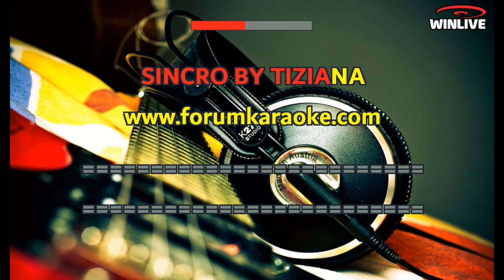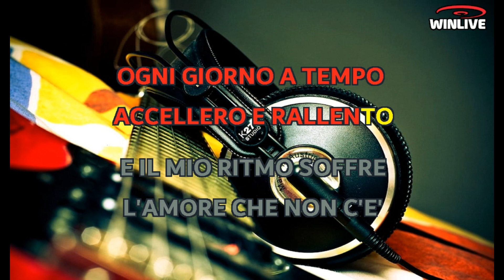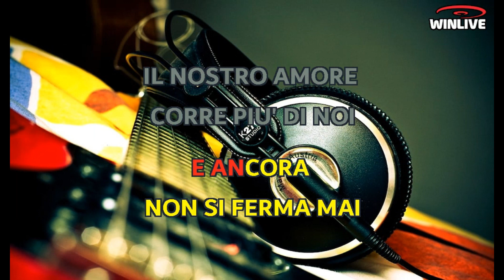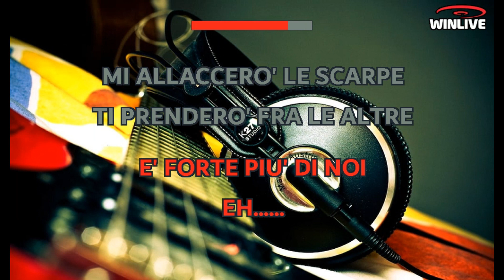Gianni Morandi - Corre più di noi (Lyrics) Karaoke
Correrò, lo farò finché non vedo palme
Sotto sale e ghiaia che non finisce più
È vapore che spinge dentro nelle vene
È una camera d'aria calda il mio polmone
E questa corsa non la fermi tu, yeah
Ogni giorno a tempo accelero e rallento
E il mio ritmo soffre l'amore che non c'è
Sei partita rubando le mie scarpe
Sei andata lontana sei da un'altra parte
Ma la mia corsa non la fermi, non la fermi più
Non si ferma mai
Il nostro amore corre più di noi
Non lo fermerai
Non lo fai
Come le altre anche tu rimescoli le carte
È agonismo puro un giorno insieme a te
Il sudore cola dalla gola al petto
Dallo specchio ti ho vista uscire dal mio letto
E la mia corsa non la fermi
Non la fermi tu
Non lo fermerai
Non lo fai
E ancora
Non lo fermerai
Tu non puoi
E ancora non si ferma mai
Non lo fermerai
Non lo fai
Il nostro cuore corre più di noi
Il nostro cuore è forte più di noi
Mi allaccerò le scarpe
Ti prenderò tra le altre
Accelero del tutto
E non mi fermo più